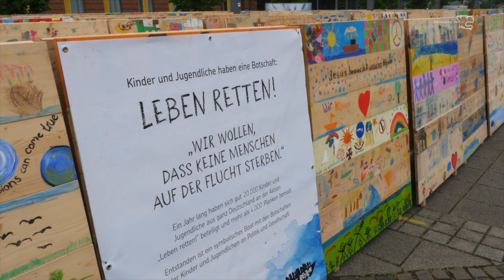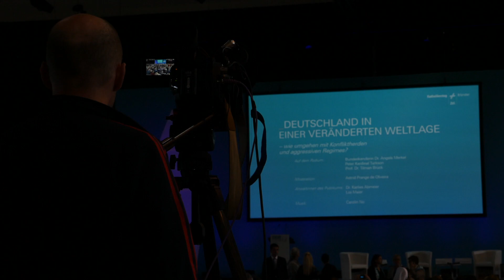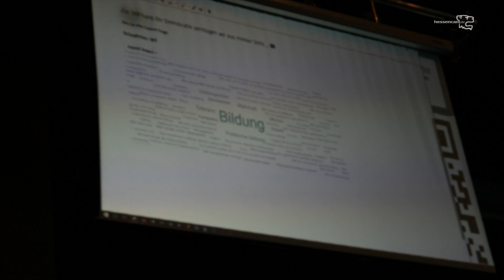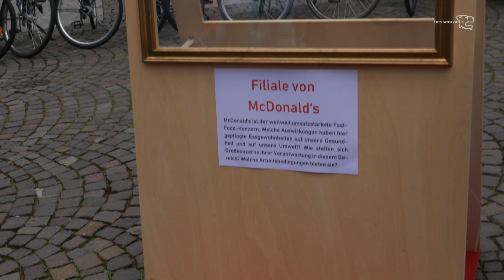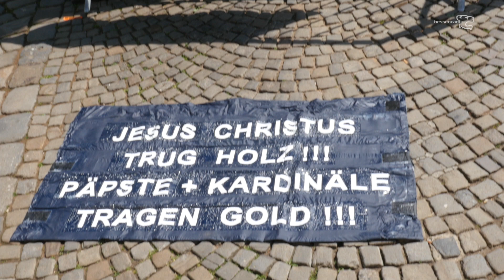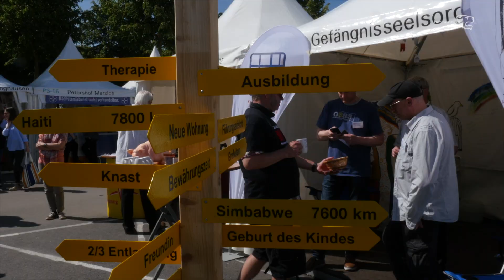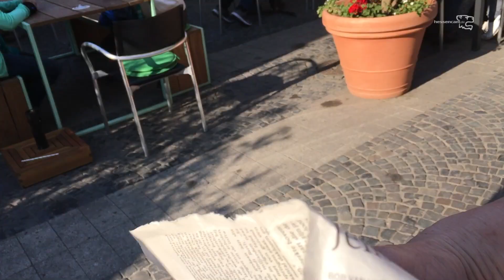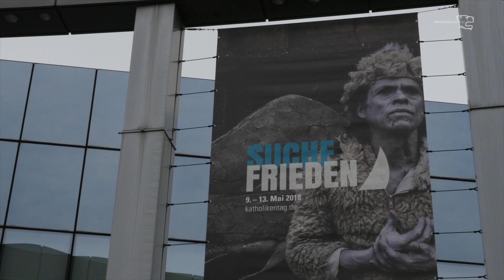Ein Tag auf dem Katholikentag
Impressionen vom Freitag, 11. Mai 2018